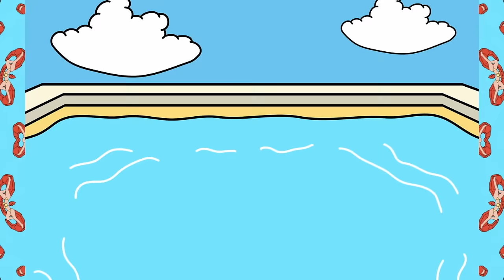Ryan Shepherd feat. Caitlyn Scarlett - Hello Sunday (Official Lyric Video)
Built on a foundation of eruptive vocals and exciting piano chords, ‘Hello Sunday’ sees Ryan Shepherd return to Armada Music. Made in collaboration with Caitlyn Scarlett, this upbeat creation embodies all the fun and freedom of a carefree weekend day.

Lyrics:
Perfect morning, I’ve been waiting for ya
I’ve been reaching, I’ve been living for your love
Hello Sunday
I’ve been waiting for your light
I’ve been waiting for your light, all my life

Don’t mind the banging on the walls
You better go ahead and focus on yourself, ya
You can have anything you want
You better go ahead and focus on yourself

Hello Sunday, day, day, day
Day, day, day, day